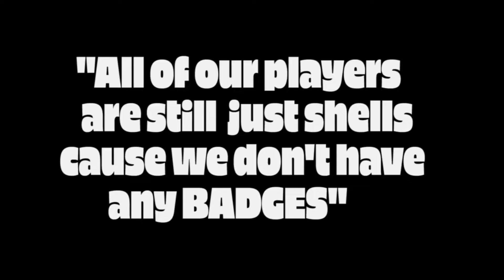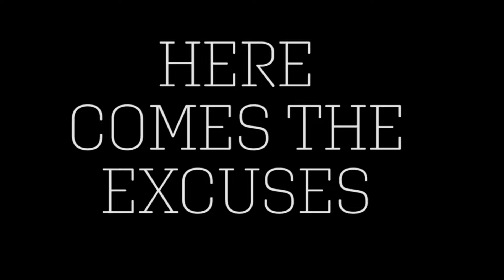NBA2K20 "OUR PARK" EP 1!!!!